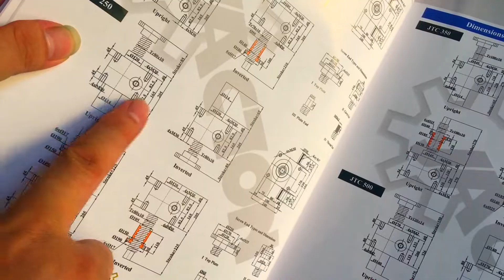high load screw jacks 250 kN with 80mm diameter shaft heavy duty screw drive mechanism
high load screw jacks 250 kN with 80mm diameter shaft heavy duty screw drive mechanism Manufacturer and Supplier - JACTON Industry Co.,Ltd. How to find the 250kN screw jacks specifications, and correctly select the model? please check